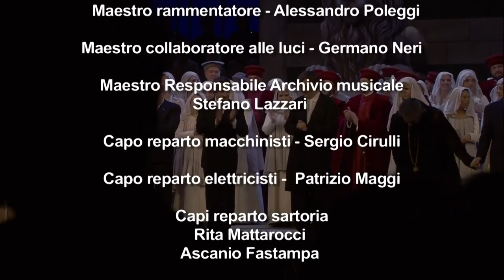Simon Boccanegra 2012, Petean, Agresta, Meli, Beloselskiy, Kelsey, English Subtitles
Verdi's opera, Simon Boccanegra.  English captions. Revised version 1881 with Council Chamber scene.  Traditional sets.  Good singing.

SIMON BOCCANEGRA: George Petean
AMELIA GRIMALDI (MARIA BOCCANEGRA): Maria Agresta
JACOPO FIESCO: Dmitry Beloselskiy
GABRIELE ADORNO: Francesco Meli
PAOLO ALBIANI: Quinn Kelsey
PIETRO: Riccardo Zanellato
A CAPTAIN OF THE CROSSBOWERS: Saverio Fiore
AMELIA'S HANDMAID: Simge Büyükedes